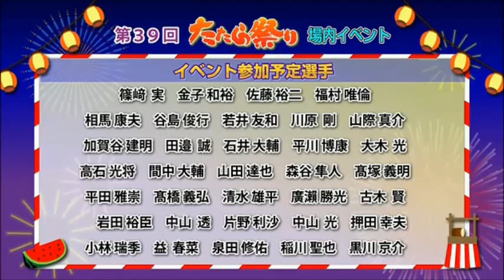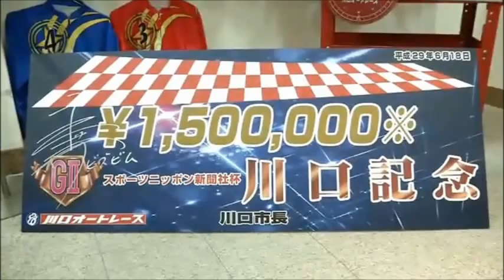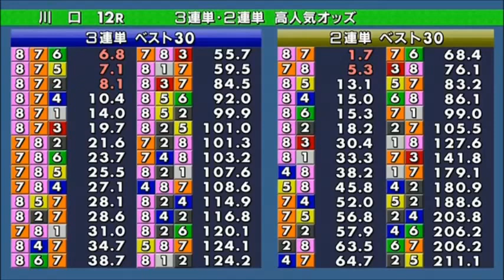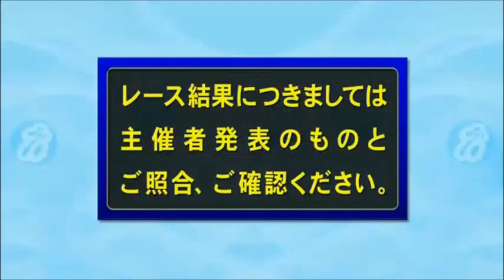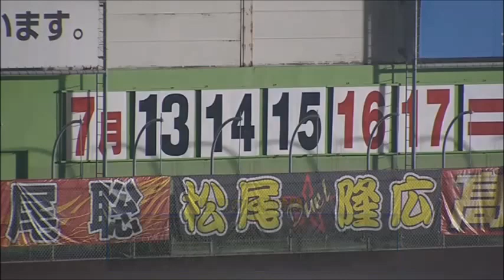川口オートレース 準決勝戦（11Ｒ～12Ｒ）第41回ＧⅠキューポラ杯 四日目 2017年7月16日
川口オートレース　準決勝戦（11Ｒ～12Ｒ）
第41回ＧⅠキューポラ杯（2017/07/13～2017/07/17）
四日目　2017年7月16日